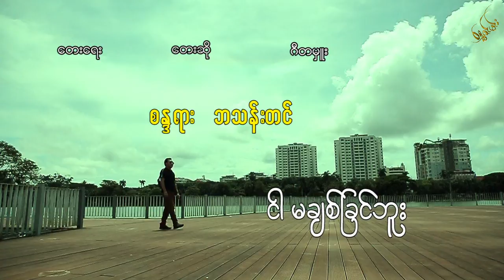စန္ဒရား ဘသန်းတင် - ငါမချစ်ခြင်ဘူး [Official MV]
Song - Ngar Ma Chit Chin Buu (ငါမချစ်ခြင်ဘူး)
Artist - Sandayar Ba Than Tin (စန္ဒရား ဘသန်းတင်)
Composer - Sandayar Ba Than Tin (စန္ဒရား ဘသန်းတင်)
Band - Sandayar Ba Than Tin (စန္ဒရား ဘသန်းတင်)